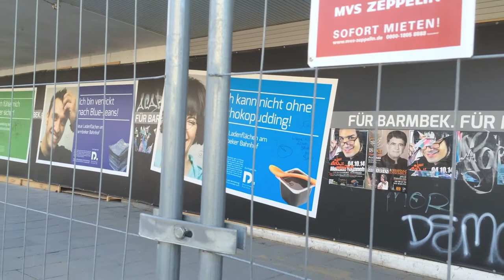Hertie - Der Film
18. September 2014

gedreht in Hamburg Barmbek